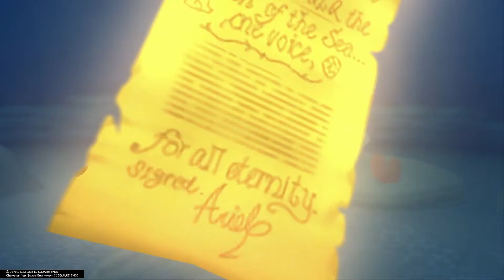KINGDOM HEARTS HD 2.5 ReMIX - Ersala boss battle